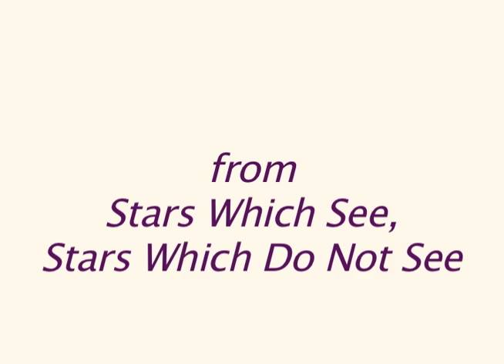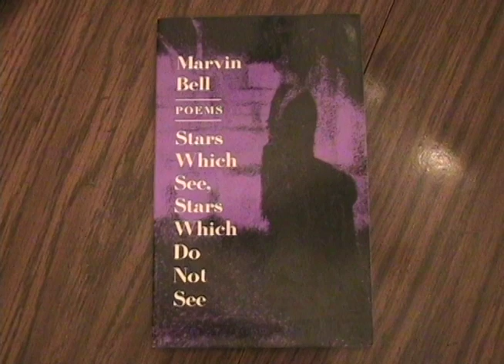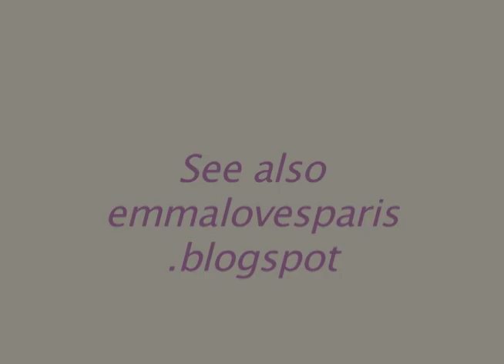René Johnson reads Marvin Bell poem "To Dorothy" at Creative 360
"To Dorothy" written by Marvin Bell
Filmed and edited by Emma Johnson
René Johnson also acted in B-roll footage
Thank you MCTV!

For the 2nd annual My Favorite Poem event, participants were asked to read their favorite poem, share why it's their favorite poem, and then read the poem again.